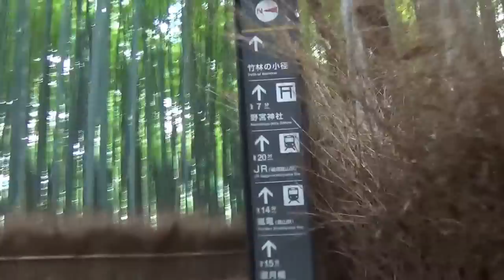竹林の道 トロッコ嵐山駅より渡月橋まで （約15分）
外人さんと女性の方多いですね